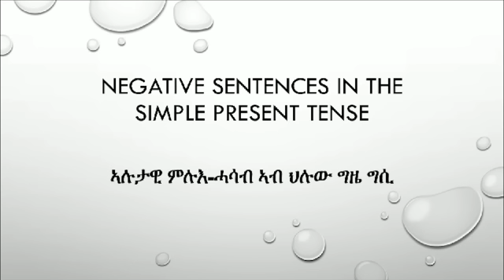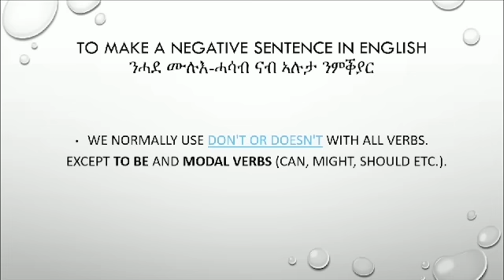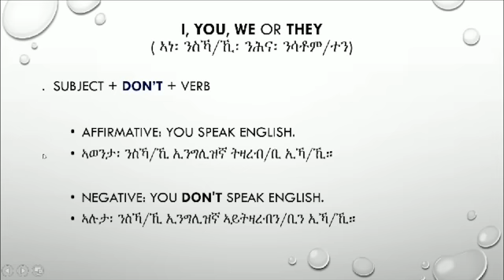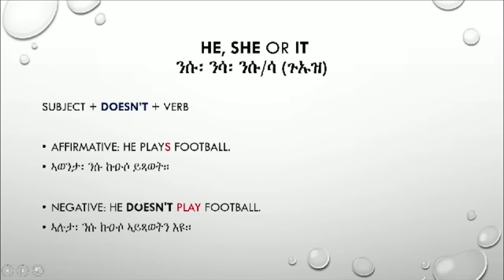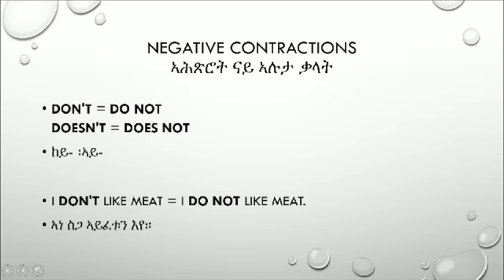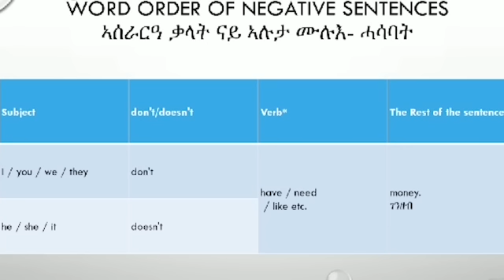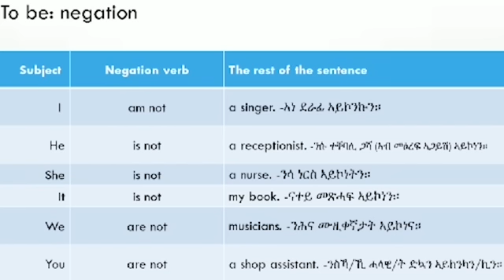6ይ ክፋል - Negating in Simple Present Tense: ኣሉታዊ ምሉእ -ሓሳብ ኣብ ህሉዉ ግሲ- English- Tigrigna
ከመይ ኢልና ኣሉታዊ ሙሉእ- ሓሳብ ኣብ ህሉዉ ግሲ ናይ ኢንግሊዝኛ ከም እንሃንጽ ሓጻር ምህሮ። ኣስተማቂርና ናብ ካሎኦት የሕዋትና ድማ ንስደዳ ክጥቀሙ።